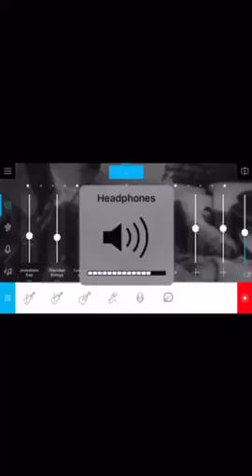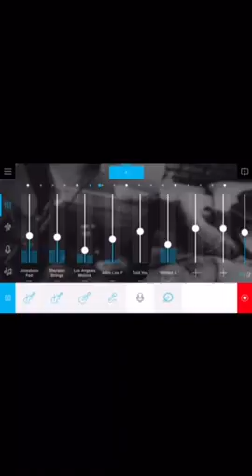R.I.P the curtain i hide behind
This is the first song that has me singing and i hope you enjoy